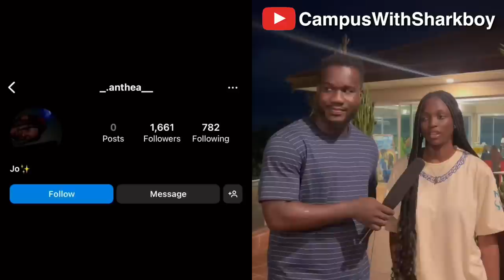So these Pretty Dbee Ashesi Girls Couldn’t Answer this Simple Question?? Ei🙆🏾‍♂️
I interviewed pretty ladies in Ashesi University to ask them simple general knowledge questions to see if they could answer or not.

Or dm on Instagram: gabthesharkboy

Song Used
Game Over by Kemidar

Which other social media platform do you want to vibe with me there??